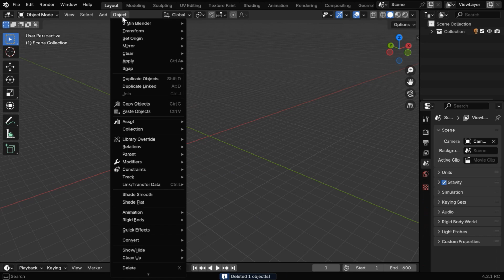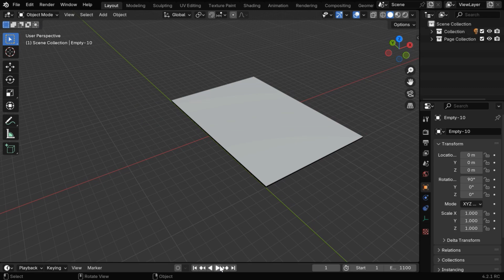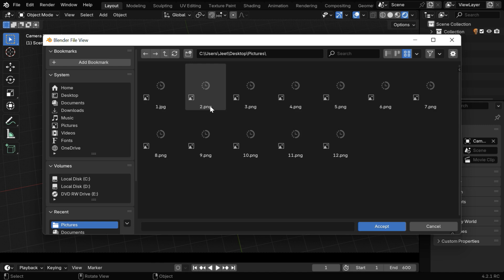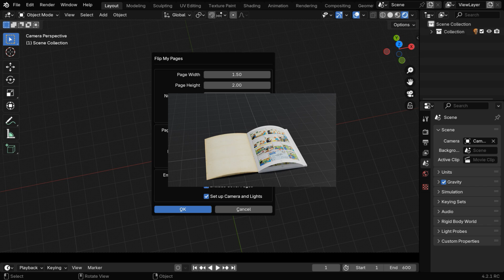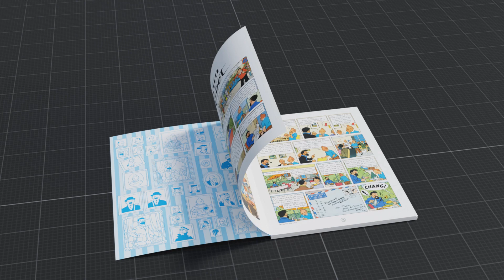Flip My Page | Free Add-on For Page Flipping In Blender | Create Flip books, Magazines, Diaries etc.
We have created a free add-on for page flipping in Blender, and in this tutorial we have discussed how to use this add-on. The download link is given below. There are some restrictions in the free version but it is still good for a normal use. The full version has all the additional features and it is intended for a more professional application. Please watch the video for the complete tutorial.

𝐃𝐨𝐰𝐧𝐥𝐨𝐚𝐝 𝐭𝐡𝐞 𝐟𝐫𝐞𝐞 𝐚𝐝𝐝-𝐨𝐧 𝐟𝐫𝐨𝐦 𝐆𝐮𝐦𝐫𝐨𝐚𝐝 𝐨𝐫 𝐩𝐮𝐫𝐜𝐡𝐚𝐬𝐞 𝐭𝐡𝐞 𝐟𝐮𝐥𝐥 𝐯𝐞𝐫𝐬𝐢𝐨𝐧 𝐟𝐫𝐨𝐦 𝐁𝐥𝐞𝐧𝐝𝐞𝐫 𝐌𝐚𝐫𝐤𝐞𝐭

Timestamp
00:00 Introduction
00:28 How to use the Flip-My-Page Add-on
02:13 Feature comparison with the Full version
02:45 Another example in the Full version